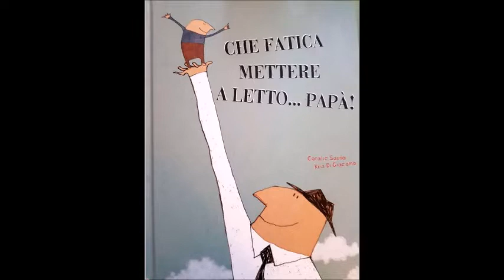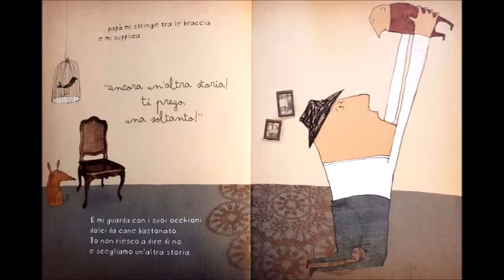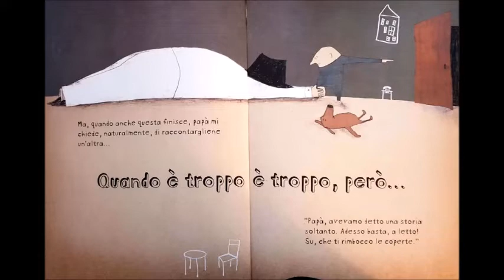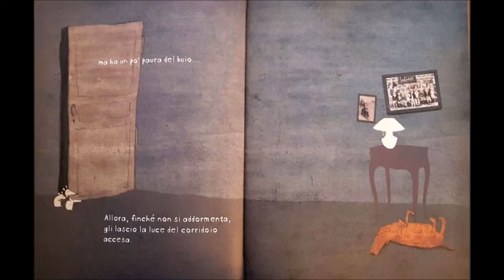che fatica mettere a letto papà